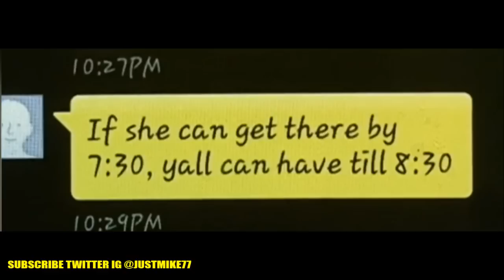School Teacher Arrested For Letting Students Have Sex In Classroom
Middle school science teacher Quinton Wright fired and arrested by police for 'letting teenage students have sex in classroom

Quinton Wright, 25, sent shocking text messages to a 14-year-old boy
Allegedly told him when the storage room would be free to use
One of Wright's messages warned the students he didn't have condoms
Mother of boy, 14, found the messages and said she was in 'disbelief'

Quinton Wright, 25, was arrested by police after a string of shocking text messages, sent between him and students at Champion Theme School in Stone Mountain, Georgia, were revealed.
The mom of a 14-year-old boy said she was in 'disbelief' when she saw the explicit exchanges.
The messages allegedly sent by Wright said he used a lab coat to cover up the noise at the back of the class and warned the students involved he didn't have any condoms.